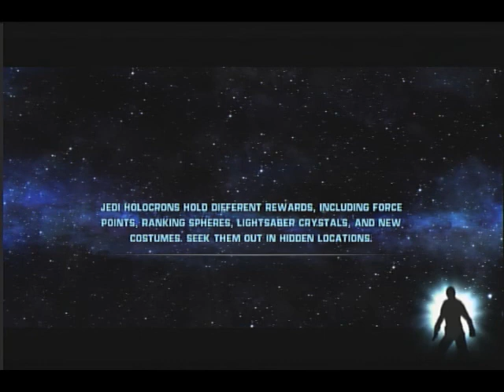Let's Play Star Wars The Force Unleashed Jedi Temple DLC Part 2